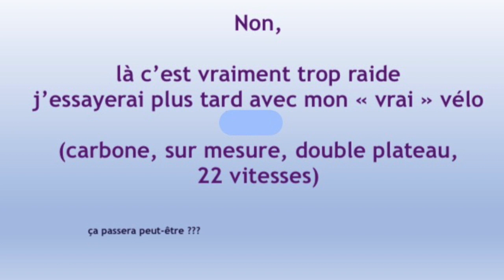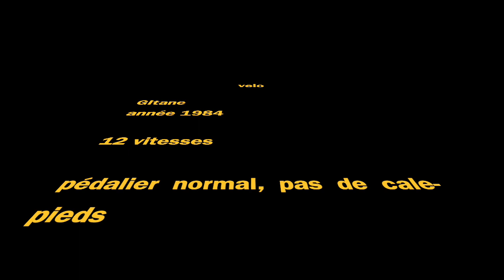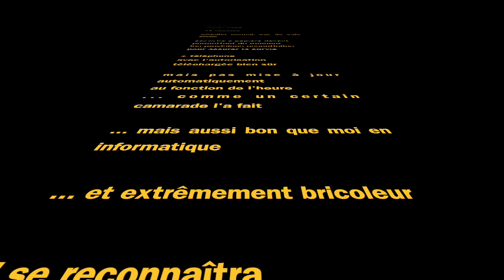tour clermont 23avril2020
La dernière fois, j'avais positionné la caméra à l'envers, j'ai corrigé le tir.
Il faisait toujours aussi beau, peu de monde, mais peut-être un peu plus de voiture ? ... le 11 mai approche. Le final, un peu hard, à la campagne, sera à reconsidérer lorsque les circonstances seront revenues à la normale.